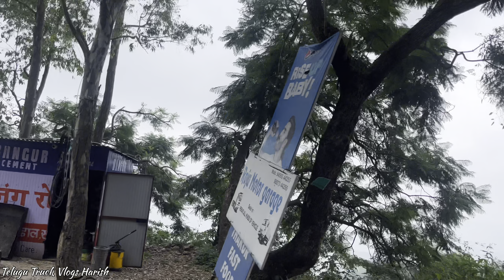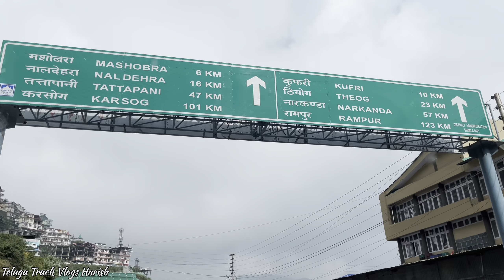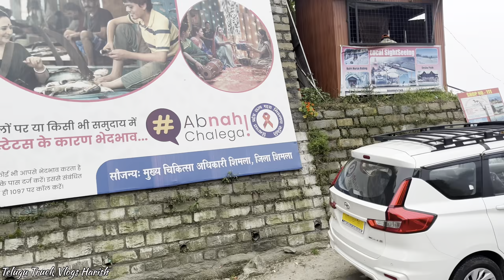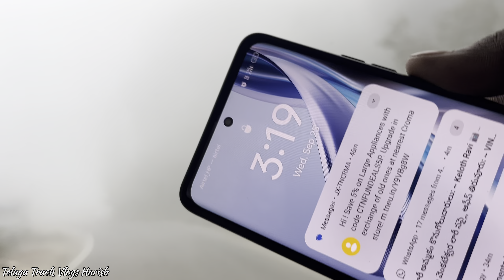Matiana(సిమ్లా) లోడింగ్ point కి వచ్చేసాం || చలి మామూలుగా లేదు ఇక్కడ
నా social media accounts లింక్స్ కింద ఇచ్చిన వెంటనే follow అవ్వండిtelugutruckvlogsharish

నా social media accounts లింక్స్ కింద ఇచ్చిన వెంటనే follow అవ్వండి